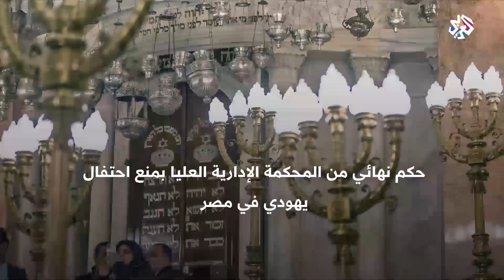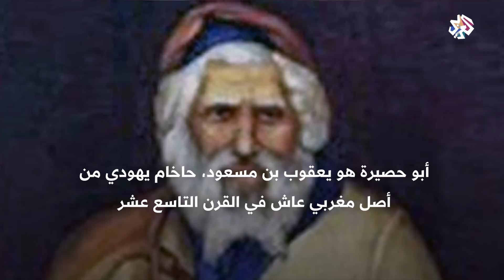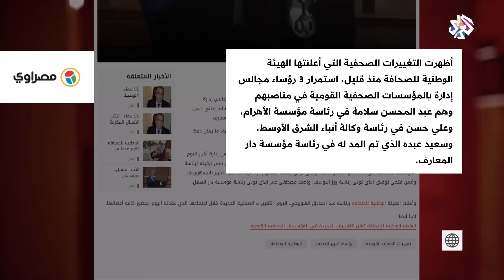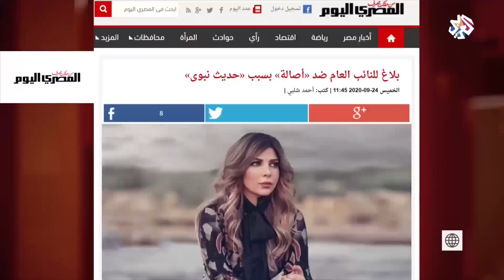بتوقيت مصر │26-09-2020│الحلقة كاملة